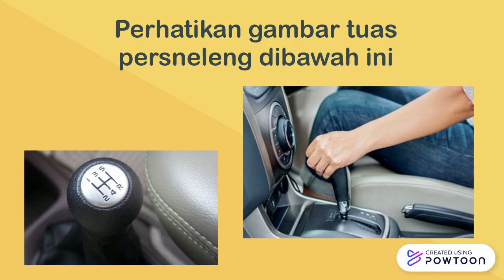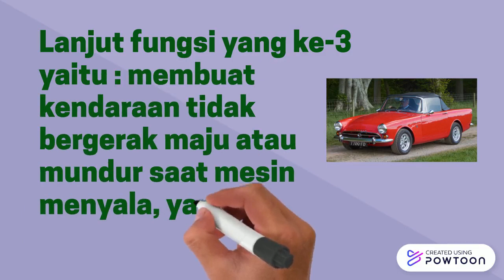Fungsi dan Komponen Transmisi Manual | SMK Teknik Kendaraan Ringan